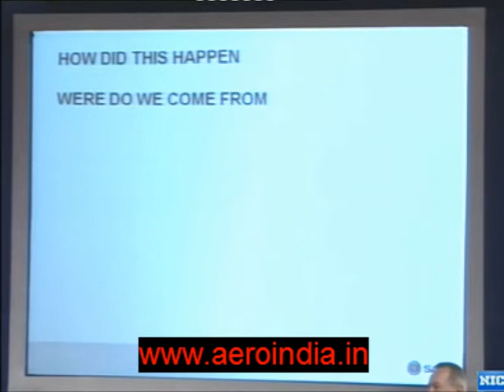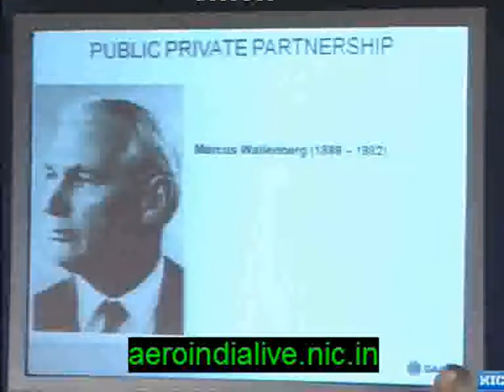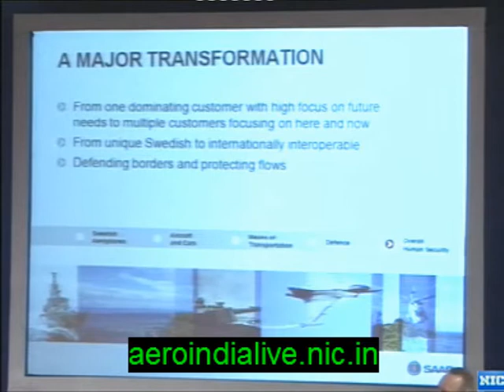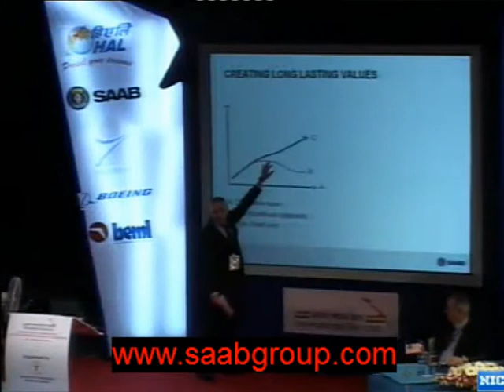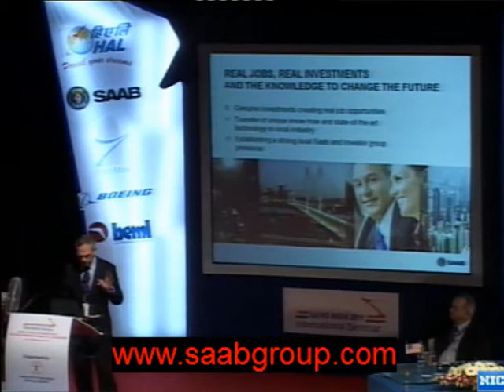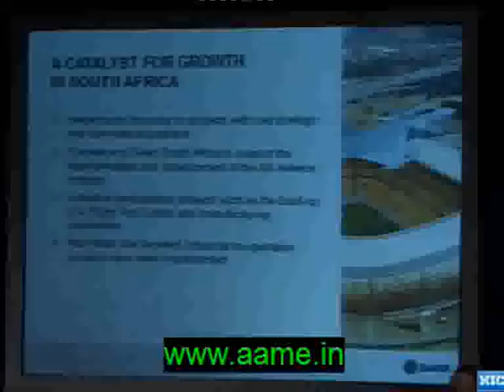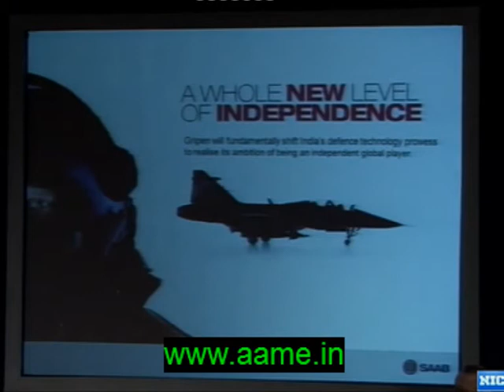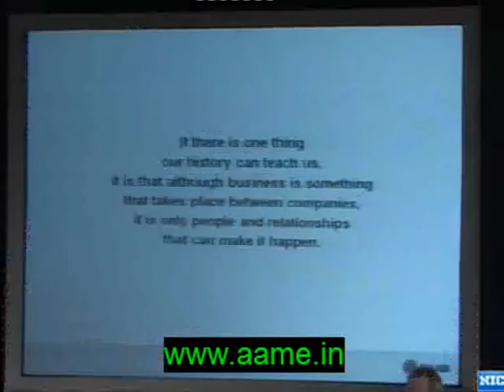Sweden's Saab AB's commitment to global defence co-operation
Sweden has experienced almost 200 years of peace. They managed to stay out of two world wars as well as to balance their way trough the Cold War in a geo political position with NATO on one side and the USSR on the other of their long border.

One important reason for Sweden being able to do so, besides the skillful maneuvering of Swedish politicians, was the fact that they always keep their armed forces up to a relevant size and standard. To be able to do the second they had to develop their own independent capability of producing all necessary products and systems to defend their borders. This ensured their neutrality in this tricky equation.

Sweden is a small nation in the northern periphery while India is the worlds largest democracy and a regional super power. This makes it hard to compare the two. One thing is however absolutely clear, and that is that they both share the ambition to stay independent and that their vision is to base that ambition of independence on the ability to develop and produce high tech and state of the art defense systems and products.

That ambition and vision lays a strong foundation to develop stronger economic, political and technological ties between the two countries.

Speaker: Mr. Andreas von der Heide, then Senior Vice President and General Manager Industrial Cooperation, Saab AB

Aero India

Saab Group AB - Defence and Security

Saab